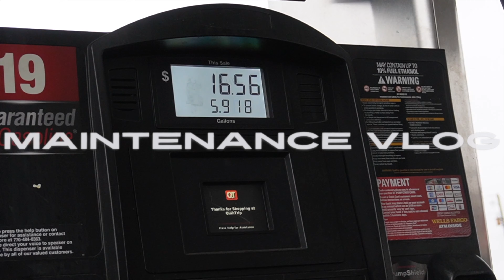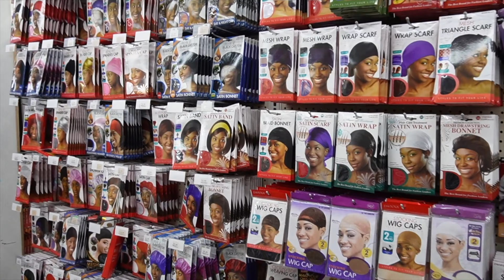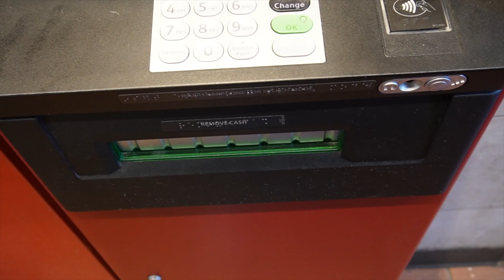MAINTENANCE VLOG| Wig Install, Lashes, Nails, Wax, Eyebrows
Personal Instagram: exclusivelydrew

Business Instagram: charmedbydrew